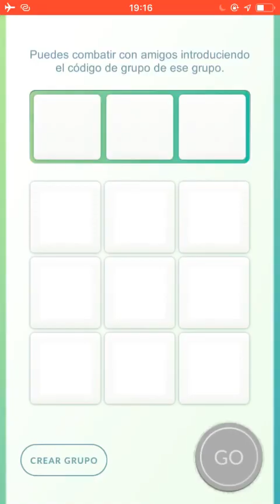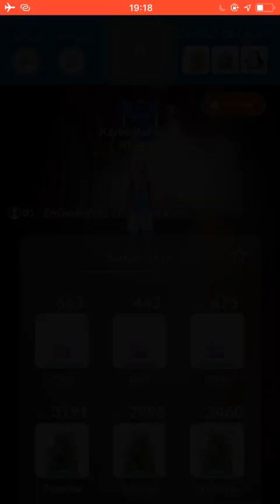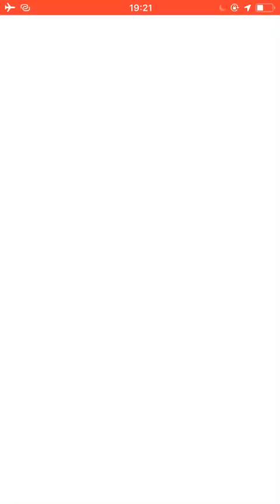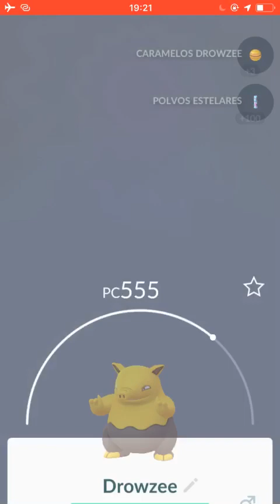SOLEANDO a un Jefe de Incursion DROWZEE y otros tips para jugar al